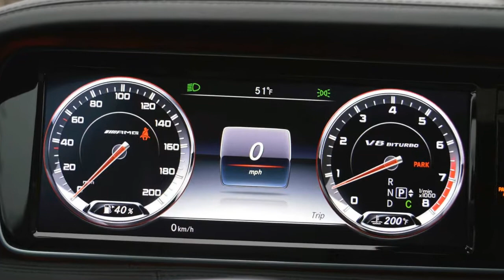2017 Mercedes AMG S63 Sedan, [EXECUTIVE SEDAN]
2017 Mercedes-AMG S63, executive sedan

2017 Mercedes-AMG S63, Tough neighborhood. The BMW Alpina B7 and Audi S8 are both very nice to drive, very quick, and very luxurious sedans. Those competitors also undercut the S63 by anywhere from around $7,000 (Alpina) to nearly $20,000 (S8). Neither of the options have quite as much grunt (re: torque) as the AMG, it’s true. But Mercedes doesn’t have the only game in town.

There’s no autobahn in my city. Cool as it is, the S63 is really a car designed on the premise of glass-smooth highways, peppered with frequent speed-deregulated sections. I sure do enjoy making a full-length sedan shoot to 60 miles per hour in under four seconds, but it’s a temporary thrill; If I keep my foot to the floor for much longer, I risk losing my license. With that said, it seems wiser to spend six-figures (or less) on a car that is both fast and a bit more agile on a thrilling road. At least in America, that means a deposit on the upcoming E63 sedan (or wagon!), or even the C63 would seem to return more grins per dollar.